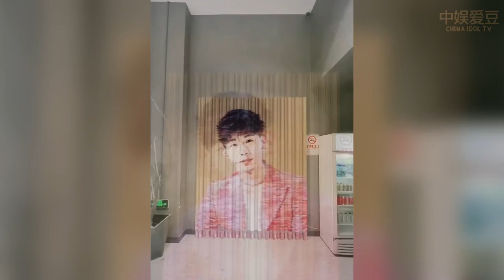Amazing Art video 2019 | CREATIVE AMAZING ART from CHINA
Unique art from 喵不可言

This channel will be posting anything related to China, including Artist , C-drama, and funny moment.

TRACK Info
Epic Cinematic Dramatic Adventure Trailer
Epicness - Epic Music
Epic Cinematic - Orange Free Music
Inspiring Emotional Music  - Melody Of My Dreams